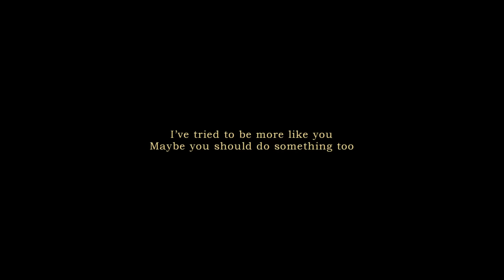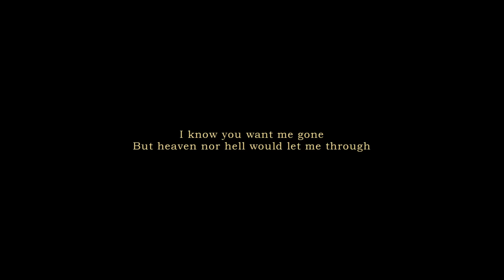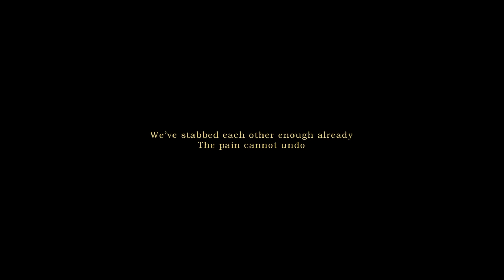【Oliver】Pumpkin Spice Dummy【Original Song】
Who's the dummy now?

Music & Lyrics: momocashew

Pheeeew I almost didn't make it in time for Halloween so things are a bit rushed this time.
For a while I've hated this song and wanted to trash it but I think I like how it turned out in the end!
Big thanks to Nai-san who made it possible for me to upload this in time! She finished the art in 2 days! (double shota too ^ q ^)
Now this song shall conclude the Pumpkin & Dummy series.

Lyrics:

Sipping my pumpkin spice with pumpkin pie
All the flavours warm and nice
Caramel cheesecake stuffed peanut dynamite
Tonight
I’m marching down this crooked street
Searching for you once again
All the cavities over my body
Will you fill them in for me, please?

All you want is for me to let you rest in peace
Isn’t that easy?

I’ve tried to be more like you
Maybe you should do something too
Given up all my greed and desires
Not that you would care
My apologies are no trick or treat
And I bet you know it’s true
When are we gonna stop this game and move on?

If I am a dummy
What does that make you?

RIP
How many pieces of lies are you going to bake?
Spitting maggots
Not so lovely are you, I’m afraid?
How many cakes
How many cherries of mine are you going to take?
With this moldy skin
Dislocated legs
And no sympathy thrown my way

All you want is for me to lose my sanity
It is quite easy

I know you want me gone
But heaven nor hell would let me through
Sorry for wasting your oxygen
I will try again
Cut me up with your scissors
And my intestines go loose
When are we gonna start another game once more?

If I’m still a monster
Then so are you too
A monster who humiliates me for food

Lattatulee paleela
Tuleepalle looleellappapa
Lattupulle toleella
Tuleepalle looleellappapala

All you want is for me to return your sanity
That’s so easy

We’ve stabbed each other enough already
The pain cannot undo
It takes only one of us to quit
But neither of us wants to lose
You’re doing this for my own good
Though your love it leaves me bruised
If you really cannot forgive me
Then I’ll fight too
Can’t you see?
I’m bleeding a maple syrup pool
Candy marshmallow toffee crème brûlée
Keeps me awake
Sweet darling my little dummy
Do you have to be such a fool?
Half eaten berry lollipop pierces through your skull

Maybe I’m really a monster just like you
Craving for your bittersweet pumpkin dummy juice
Maybe I’m responsible for things that I do
But come on
For a dummy that can’t be true